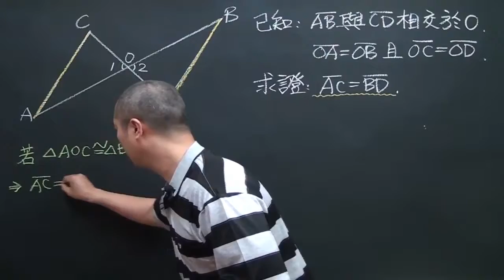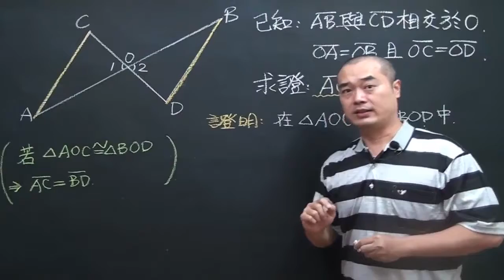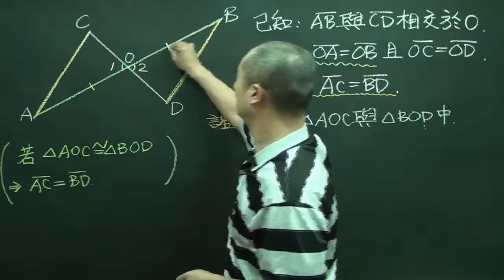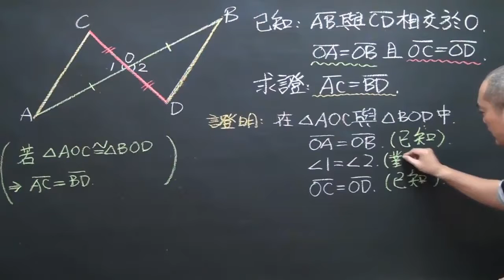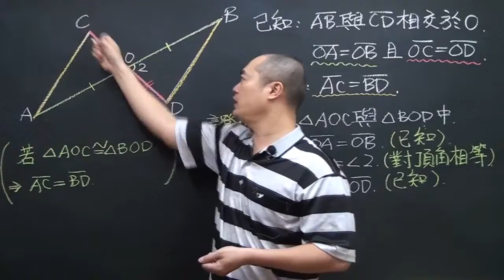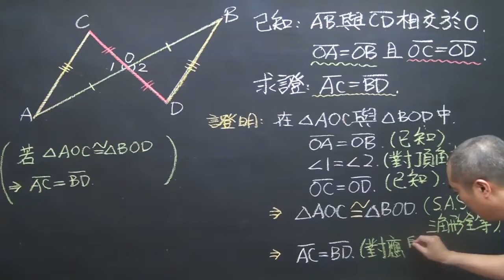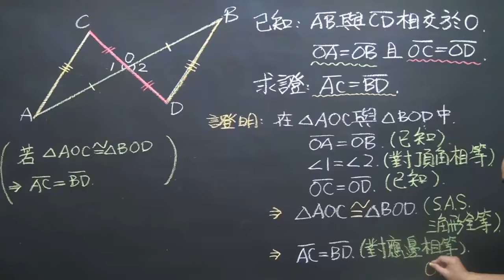例題2.2-7 利用S.A.S.三角形全等性質的證明題